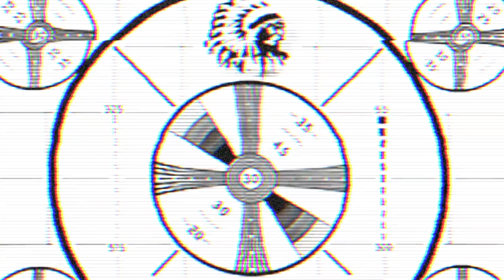Anatomi stund med Max och John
Undrar du vart dina lungor sitter? Eller möjligtvis din lever? Det gör vi med.